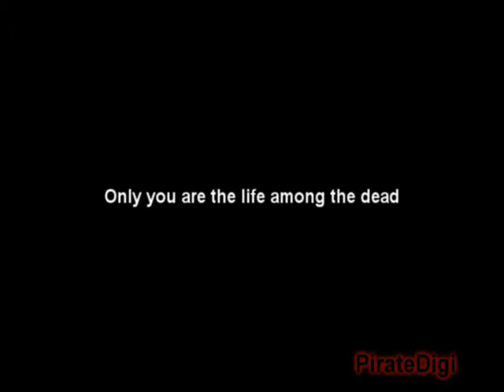Bring me to life - Charlie (undead) and Hurley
Tak jsem zase nahrála jedno video...to minulé tu JE! koukám právě teď na první obrázek, který se objeví. je tu! jen ho nevidíte vy, protože proč? PROTOŽE PORUŠUJU PRAVIDLA! COŽE? já se s tím tak dělám a ono mi to řekne, že to není moje! BLBOST!

Dobře se bavte! :D